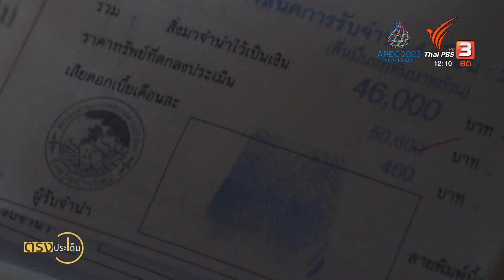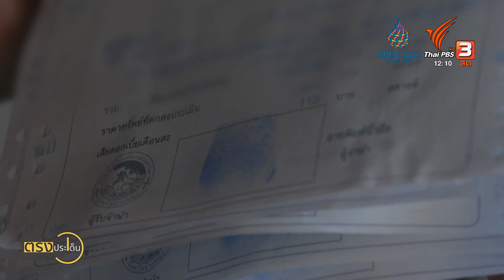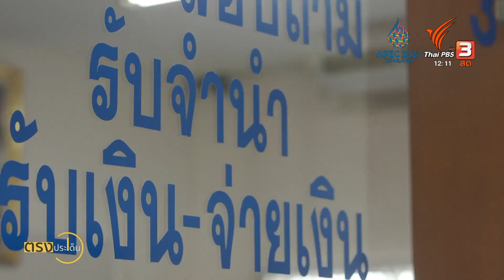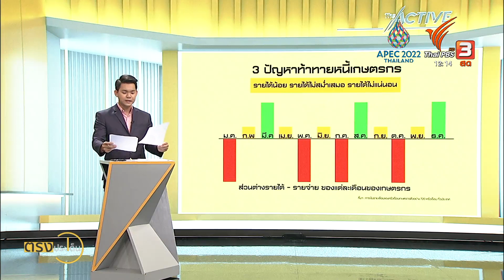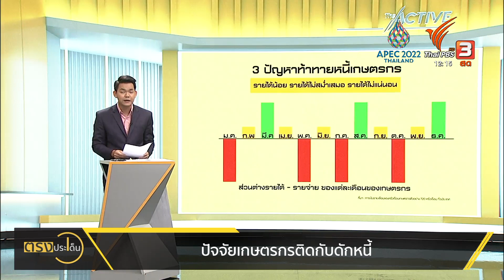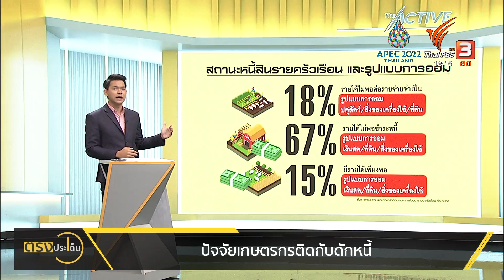เกษตรกร กับปัจจัยติดกับดักหนี้ I ตรงประเด็น 7 พ.ย. 65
น้ำท่วม เป็นอีกปัจจัยสำคัญที่ซ้ำเติมปัญหาหนี้สินเกษตรกร เมื่อน้ำท่วม นาข้าวหรือผลผลิตเสียหาย หนี้เดิมก็ใช้ไม่ได้ หนี้ก้อนใหม่ ก็กำลังจะตามมา ทรัพย์สินที่พอมีก็ต้องเอาไปจำนำมาจ่ายดอกเบี้ย
คุณนิตยา กีรติเสริมสิน พาไปดูตัวอย่างหนึ่งของเกษตรกรที่ยังคงอยู่ในวังวนหนี้แบบนี้ ในพื้นที่ อ.บางบาล จ.พระนครศรีอยุธยา